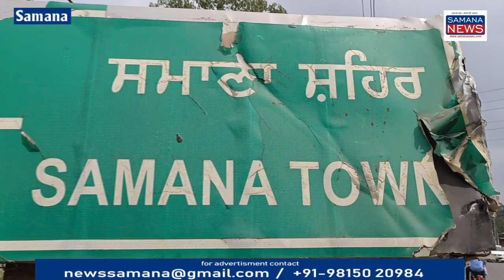ब्रेक फेल हुई ट्रैक्टर ट्रॉली झुग्गियों पर चढ़ी 4 महिलाएं ज़ख़्मी पुलिस ने हादसे की जांच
समाना के बंदा सिंह बहादर चौक के नजदीक राजस्थान के परिवारों की झुग्गियों में ट्रैक्टर ट्राली के ब्रेक फेल होने से ट्रैक्टर झुग्गियों में चढ़ा चार महिलाओं को चोट सिटी पुलिस ने हादसे की जांच शुरू करें जख्मी महिलाएं प्राइवेट हॉस्पिटल में उपचार आधीन राजस्थान से यह परिवार आज ही समाना पहुंचा था ट्रैक्टर ट्राली मिट्टी से बनी थी ड्राइवर के ब्रेक नहीं लगे जिसके कारण यह हादसा हुआ दोनों हादसों का कारण ब्रेक ना लगना है लोग मांग कर रहे हैं कि ट्रैक्टर चलाने वाले व्यक्ति के पास लाइसेंस होना जरूरी है प्रवासी मजदूर भी ट्रैक्टर चला रहे हैं जिसके कारण हादसे होने का डर ज्यादा बना रहता है

Beyt-1 सरवन सिंह राजस्थान का व्यक्ति
Beyt-2 रागिनी महिला
Beyt-3 ट्रैक्टर चालक

पुरुषोत्तम कौशिक
Samana News